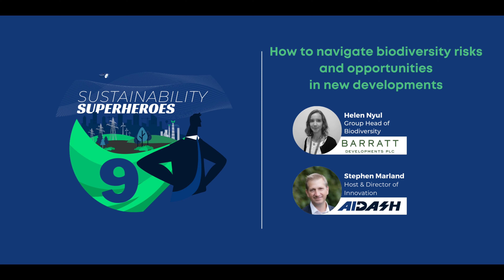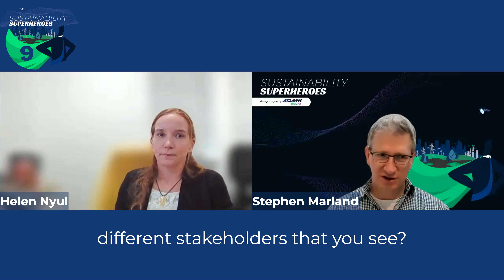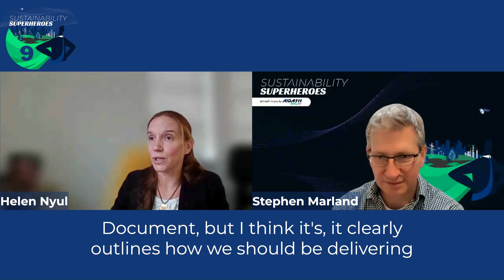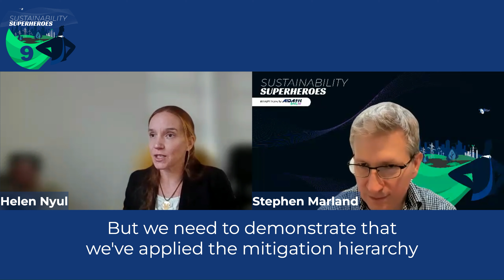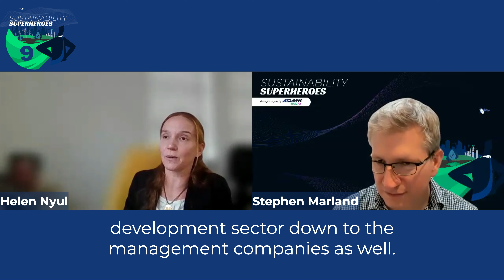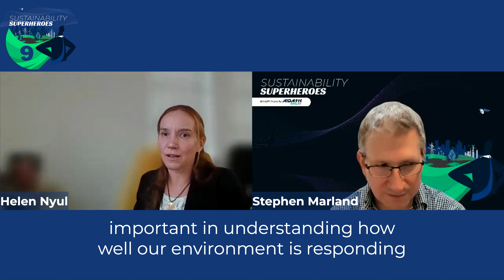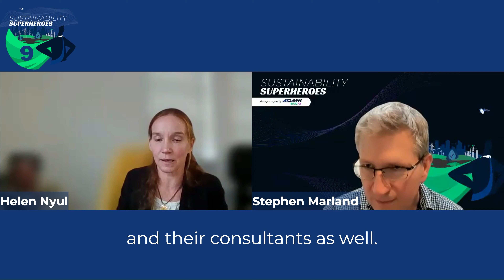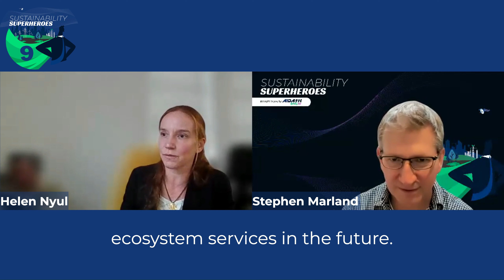Sustainability Superheroes Ep 9: Barratt Developments is set to meet BNG mandates on February 12